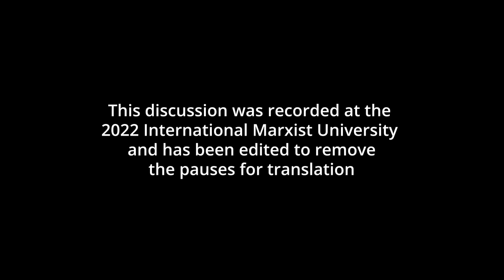The US Civil War: the Second American Revolution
The American Revolution of the late 18th century was followed by an even greater, and bloodier, revolution in the 1860s. Usually presented as the American Civil War, it was in reality a revolutionary conflict between the historically progressive industrial capitalism of the North, and the plantation and slave-owning counterrevolution of the South. This clash resulted in hundreds of thousands of deaths and was followed by the smouldering revolution and counterrevolution of Reconstruction.

The legacy of the Civil War is still felt to this day, particularly in the former slave states. But throughout the entire country, the impact of slavery can be seen in the institutional racism that continues to plague American society. What is needed today is a third revolution that will break with the root source of oppression and exploitation – the capitalist system – and lead to the establishment of socialism in the USA.